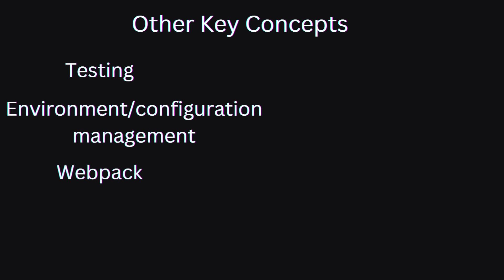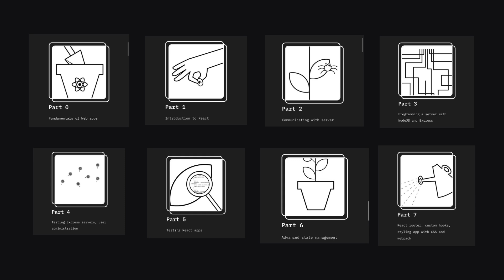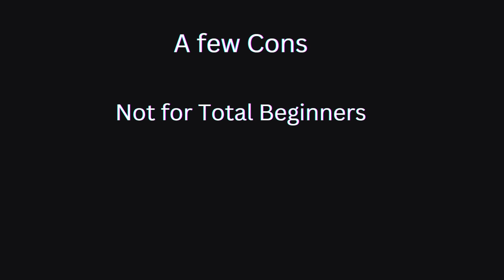Is Full Stack Open Worth It in 2025? Full Breakdown & Honest Review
Looking to level up your web dev skills for free using modern tools like React, Node.js, GraphQL, and TypeScript?
Full Stack Open - by the University of Helsinki - might be exactly what you need.
In this video, we break down what’s in the course, who it’s for, how long it takes, and how it stacks up in 2025.
Spoiler: it’s still one of the best free advanced web dev resources out there.
🚀 Topics covered:
    • Course structure and tech stack
    • Pros and cons of Full Stack Open
    • Time commitment and expectations
    • Who should (and shouldn’t) take it
    • How it compares to The Odin Project